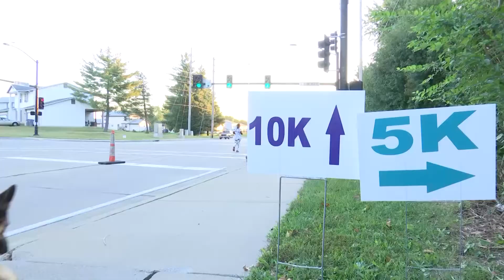O'FallonTV: O'Fallon's Fall Fest | O'Fallon, Missouri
The City of O'Fallon celebrated the arrival of fall with their Annual Fall Fest and Street Dance.